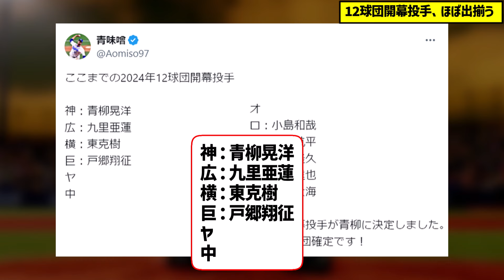12球団開幕投手、ほぼ出揃う